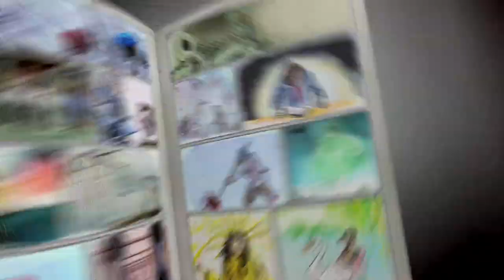EPOCHEN DER MUSIKGESCHICHTE | Singer Pur - 10.01.2016 on arte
Epochen der Musikgeschichte  | BAROCK

4-TEILIGE DOKUMENTATIONSREIHE ZDF/ARTE

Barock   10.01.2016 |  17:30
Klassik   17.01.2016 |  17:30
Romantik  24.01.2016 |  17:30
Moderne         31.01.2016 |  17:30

Epochen der Musikgeschichte erzählt in vier Folgen die Geschichte der klassischen Musik vor dem Hintergrund der wechselvollen Zeitläufe. Mit ausdrucksstarken Graphic Novels, mit Konzertausschnitten und Experteninterviews entstehen lebendige Hinführungen zu den unterschiedlichen Formen der Klassischen Musik. Um die Faszination der Musik und ihre Veränderungen auch dem ungeübten Ohr nahezubringen, wird in jeder Folge ein Musiker an den Flügel eines Musikstudios gebeten, um in kurzen Beispielen seine Liebe zur Epoche hörbar und erlebbar zu machen. Musiker wie Francesco Tristano, Gabriela Montero, Chilly Gonzales, Cameron Carpenter, Avi Avital, Daniel Hope, Anna Prohaska, Simone Kermes, Philippe Jaroussky, Emmanuelle Haim, Hille Perl, Alison Balsom, Emanuel Pahud, Thomas Hampson, Diana Damrau, Konstantin Wecker, Jamie Cullum u.v.m. erläutern die Besonderheiten der Epochen und lassen 400 Jahre Musikgeschichte als Soundtrack zur Geschichte Europas lebendig werden.

Die vierteilige Reihe ist, neben weiterem vielfältigem Bonusmaterial, auch online auf ARTE Concert
abrufbar.